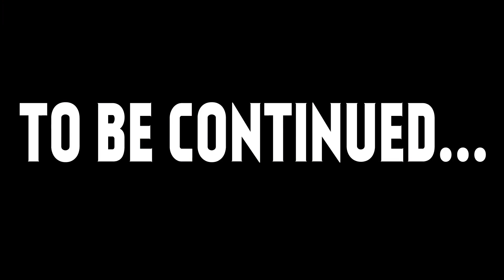Broforce | Forcin Some Bro | Part 25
In this video I play some Broforce. It's pretty exciting. You can watch me do more exciting things of this nature daily from this place.